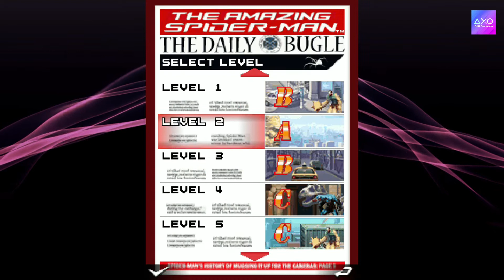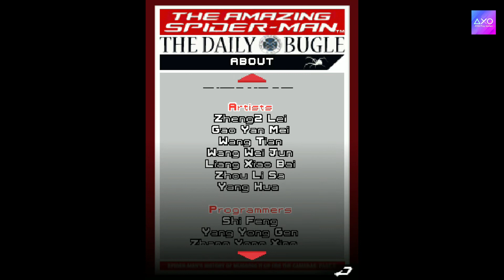Misi terakhir Spider-man vs Lizard-man | The Amazing Spider-Man | Java Game (Part 10 END)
Peter Parker, an outcast high-schooler, is bitten by a mutated spider and finds himself developing amazing abilities. He soon has to make life-altering choices, master his powers and shape his destiny to become a hero that can stand against the Lizard and his minions, who have invaded the city. Become the Amazing Spider-Man to free the streets of New York, fighting and weaving your way through 10 huge levels including Central Park, the Port District, the Museum District and more.

The official game of the most highly anticipated superhero movie of 2012.
Become Spider-Man and follow the movie storyline through 10 immersive levels.
Jump into battle with Spidey’s special attacks and powers including the legendary Spider Sense!
Explore huge levels, swing between buildings and skillfully dodge traps.
Deep levels with varied and challenging fights and a unique 3D feel.

Official site (Not available again) but you can see again on web archive

Version 1.2.7